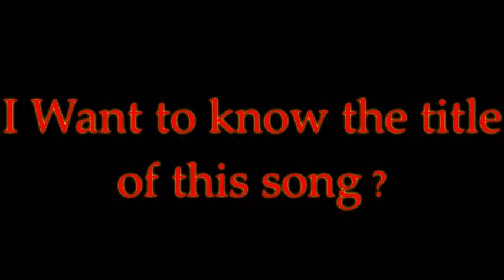I Wanna know the title !